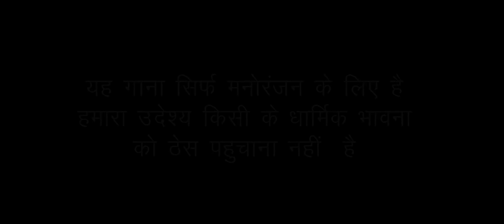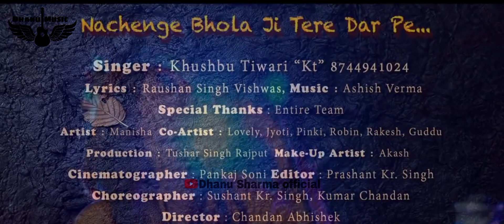नाचेंगे नाचेंगे | Bol Bam super hit song Hindi Har har Mahadev